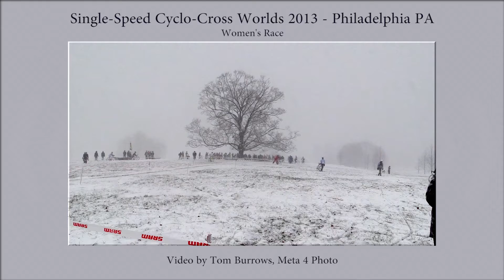Single Speed Cyclo-Cross Worlds 2013 - Women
Single Speed Cyclo-Cross Worlds 2013 held at Philadelphia's Belmont Plateau - Fairmount Park West - Women's Race in a Snow Storm